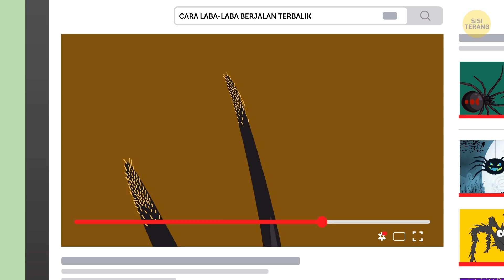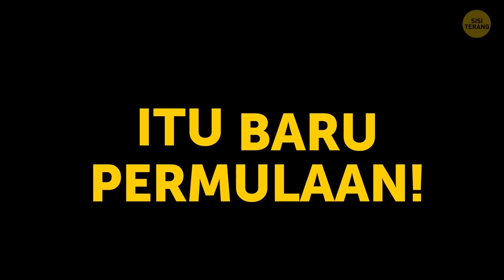Bagaimana Kalau Laba-Laba Raksasa Memenuhi Semua Jalan Di Bumi dan Kisah Horor Lainnya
Pertanyaan pengandaian itu memperluas pengetahuan kita, lho, apa kamu setuju? Tepat setelah kamu berkata, "apa yang terjadi kalau ..." kita langsung membayangkan berbagai macam hal yang mungkin terjadi. Salah satunya: apa yang terjadi kalau raksasa super besar menginvasi kota kita? Apa yang kamu lakukan? Siapa yang akan kamu hubungi? Bagaimana kamu melindungi dirimu?

Pertanyaan pengandaian lainnya: apa yang terjadi kalau waktu terhenti dan kamu bisa melakukan apa saja yang kamu inginkan? Kamu bahkan bisa menggambar kumis di wajah atasanmu, kalau kamu mau. Atau mencukur rambut musuh terbesarmu. Meskipun skenario ini terlalu mirip kisah sains fiksi, tapi tidak ada salahnya kita bayangkan, bukan? Apa yang terjadi kalau ...?